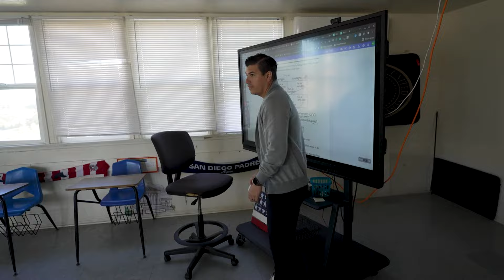Academy by the Sea - Leadership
Learn about the Leadership program at Academy by the Sea, one of Southern California's best summer camps for students entering grades 7 through 12.